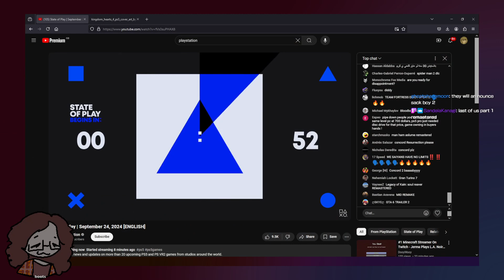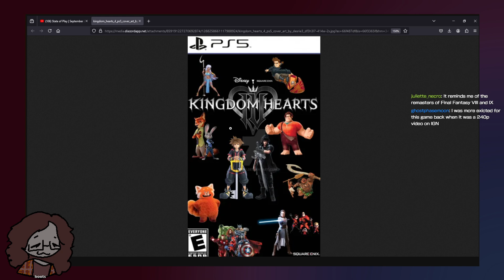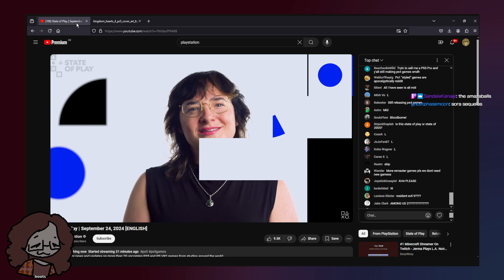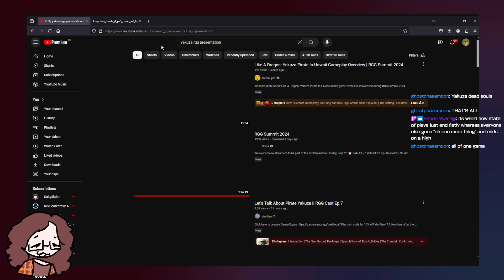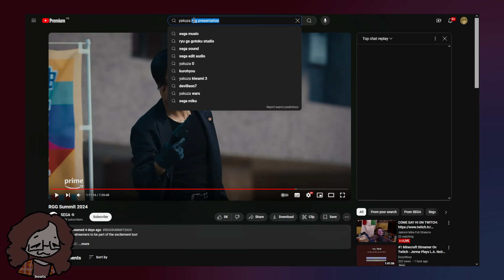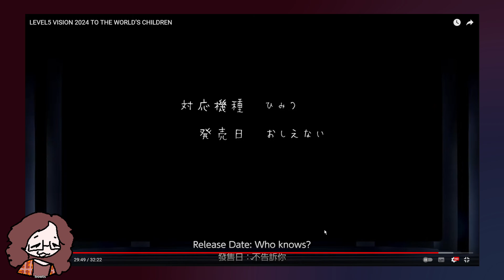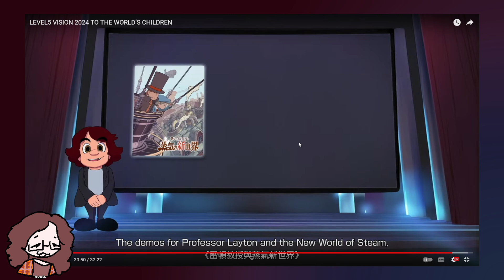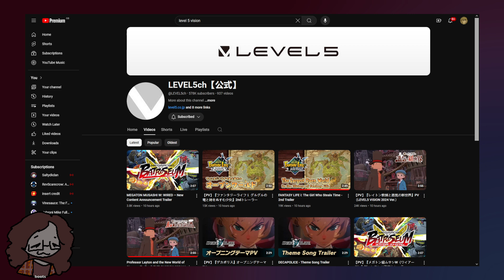state of play but also some tokyo game show -- smudgebap stream ft. boots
streamed 24th september 2024
mister mosquito 4K ray traceing DLSS up scale majima boobies